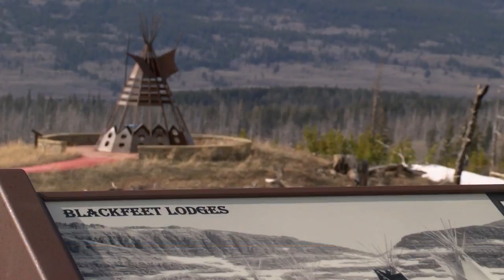Blackfeet Tribe examining potential for national park